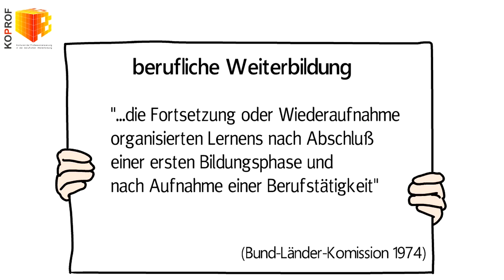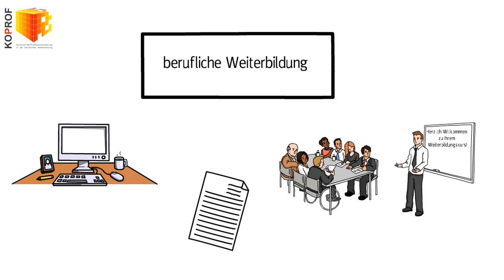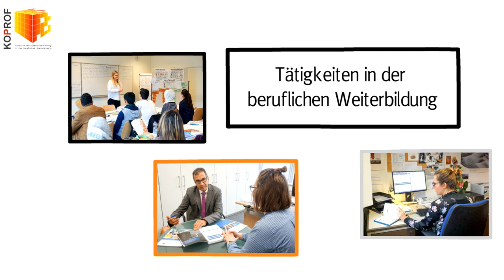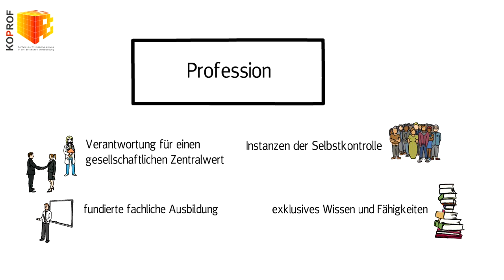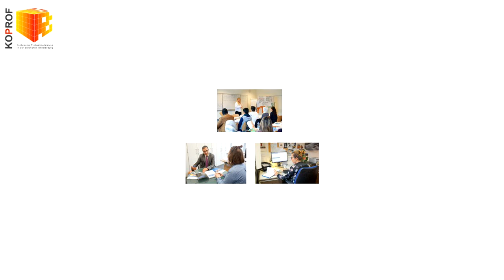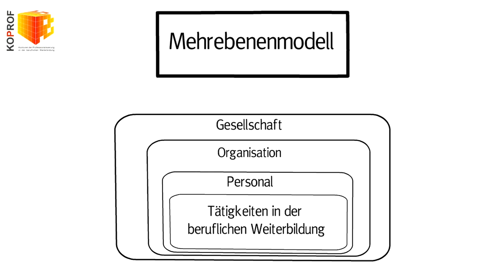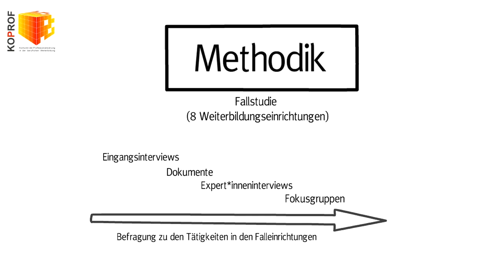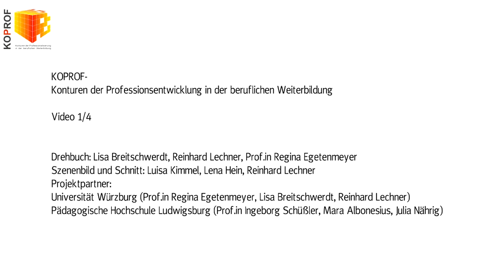KOPROF Video1 Konturen der Professionalisierung in der beruflichen Weiterbildung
Video 1 gibt Ihnen einen Überblick über das BMBF-Forschungsprojekt KOPROF („Konturen der Professionalisierung in der beruflichen Weiterbildung. Anforderungen an die Professionalisierung des Personals“). Zuerst stellen wir Ihnen das Tätigkeitsfeld der beruflichen Weiterbildung vor. Sie erfahren Definitionen zur beruflichen Weiterbildung sowie einige praktische Beispiele für Veranstaltungsformate und -inhalte. Wir klären auf, welche Anbieter von beruflicher Weiterbildung es überhaupt gibt & welchen Tätigkeiten das Personal im Feld nachgeht.

Dann wird in diesem Video die KOPROF-Forschungsperspektive auf Professionalisierung/Professionalitätsentiwcklung erläutert. Ausgegangen wird vom historisch älteren Begriff der ‚Profession‘, um die Entwicklung hin zu ‚Professionalität‘ aufzuzeigen, der in der Forschung jüngeren Perspektive, von der wir in KOPROF ausgegangen sind. Darauf aufbauend wurde im Projekt professionelles Handeln als stark auf den Ebenen des Personals und der Einrichtung verankerte Prozesse analysiert.

Abschließend werden Ihnen in Video 1 noch die methodische und inhaltliche Eckpunkte aus dem KOPROF-Projekts vorgestellt.

Das Video wurde wb-web mit freundlicher Unterstützung von Mag. Reinhard Lechner, Julius-Maximilians-Universität Würzburg zur Verfügung gestellt.